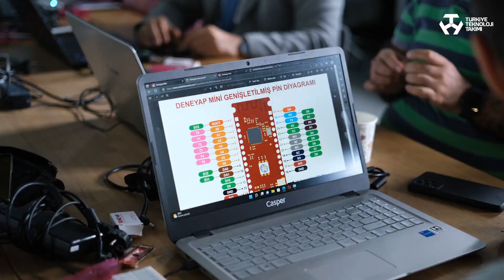MTH Öğretmen Akademileri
MTHÖğretmenAkademileri'ndeki GeleceğinTeknolojiYıldızları'nı yetiştirecek öğretmenlerimiz anlattı. 🎙

🗣"Bu dersler sayesinde kodlamanın düşündüğümüz kadar zor olmadığını gördük."

🤝 İstanbul İl Millî Eğitim Müdürlüğü